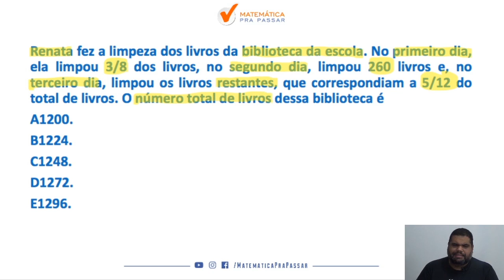Matemática para TJ SP Aprenda Problema Envolvendo Frações Em Poucos Passos.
Você não sabe Frações para o TJ SP ?

Então você precisa aprender com esse vídeo onde nosso professor, Marcão, mostra Frações para o TJ SP.

Você terá um passo a passo para aprender  Frações para o TJ SP e nunca mais errar nenhuma questão.

Agora basta dar o play no vídeo e aprender com o Método MPP  Frações para o TJ SP.